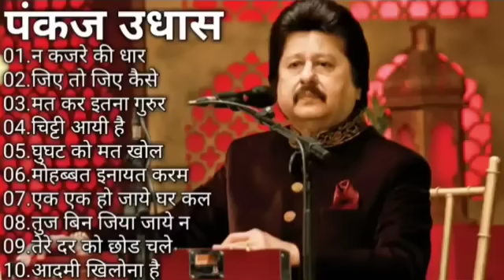70's,80’s सुपरहिट्स गाने💕💕सुपरहिट्स पुराने गाने 🎶Old Super hits ll लता मंगेशकर_आशा_किशोर कुमार आदि